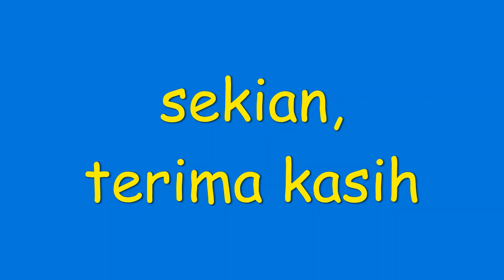ayam masak cabai atau ayam masak merah maknab